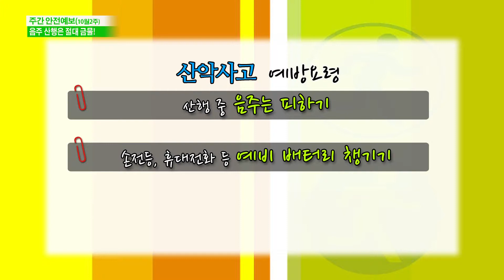주간안전예보 20회 산악사고 예방요령